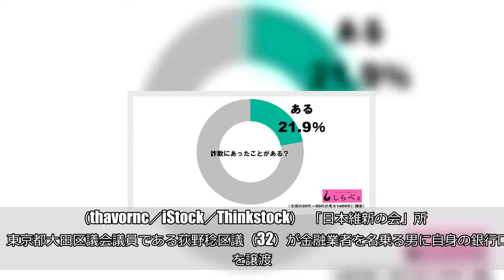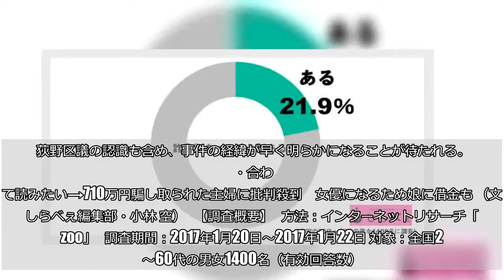オタク区議、不正譲渡の口座が振り込め詐欺に悪用 「こんな露骨な詐欺に」と呆れの声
（thavornc／iStock／Thinkstock）  「日本維新の会」所属、東京都大田区議会議員である荻野稔区議（32）が金融業者を名乗る男に自身の銀行口座を譲渡。その口座が降り込め詐欺に悪用されていることが明らかになった。    ■警視庁から任意の事情聴取を受ける  報道によると、荻野区議は2018年5月に警視庁から、犯罪収益移転防止措置法違反の疑いで任意による事情聴取を受けていたことが明らかになった。  警視庁によれば、荻野区議は2017年2月上旬、インターネットで見つけた金融業者に借金を申し込み、「カードを送れば、口座に現金を入金する」という業者の指示に従い、キャッシュカードを送付、暗証番号を伝えていたという。  その後、区議が業者に渡した口座へ特殊詐欺被害にあった女性からの入金履歴があったため、現在、警視庁が経緯を調べている。荻野区議は事情聴取に対して口座を譲渡したことを認めた。  警視庁によれば、今後は、区議が口座が不正利用されることを事前に認識していたかどうかを調べていくという。     ■コミケ参加で「オタク区議」の愛称も  荻野区議は2015年に大田区議会議員に初当選。主に若者の就労支援の分野で精力的に活動している。  区議は高校を卒業後、アニメ関連の専門学校に進学。そこで学んだイラストや漫画作成技術を生かし、漫画で自身の活動をPR、コスプレ姿でコミックマーケットにも出店するなど、その活動スタイルから「オタク区議」の愛称で広く知られていた。    ■ネット上「議員辞職すべき」と厳しい声  そんな「オタク区議」の起こしたあまりに軽率な行動に、ネット上では「議員辞職すべき」など厳しい声が上がっている。   「こんな露骨な詐欺に騙される人が議員したらダメでしょw」     「大田区の恥です。辞任すべきです。維新の会はやはりダメです」     「オイ！　荻野 区議さんよ振り込み詐欺に手を貸しているのと同じだ」     ■およそ5人に1人が詐欺被害を経験    しらべぇ編集部で全国男女20～60代1,400人を対象に調査したところ、およそ5人に1人が「詐欺にあったことがある」と回答している。  典型的な詐欺に引っかかり、自身も当事者となってしまった荻野区議。若者の就労支援をする立場にありながら、明らかに詐欺とわかる業者を頼りに借金をしなければいけないほど生活に困窮していたのであれば、非常に残念な話だ。  荻野区議の認識も含め、事件の経緯が早く明らかになることが待たれる。  ・合わせて読みたい→710万円騙し取られた主婦に批判殺到　女優になるため娘に借金も （文／しらべぇ編集部・小林 空）   【調査概要】   方法：インターネットリサーチ「Qzoo」   調査期間：2017年1月20日～2017年1月22日 対象：全国20～60代の男女1400名（有効回答数）